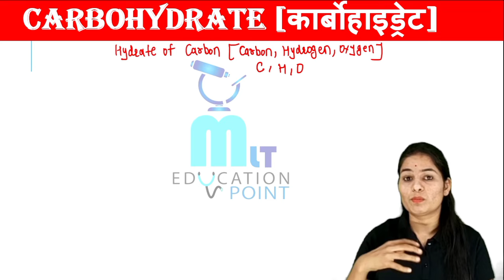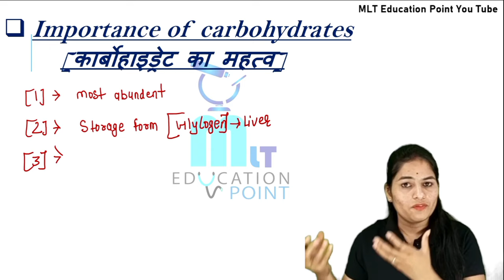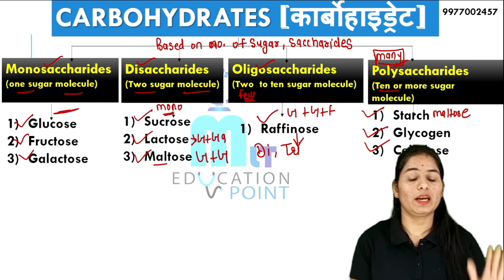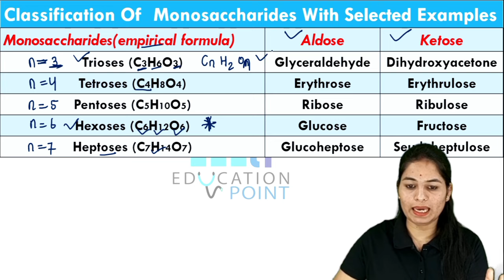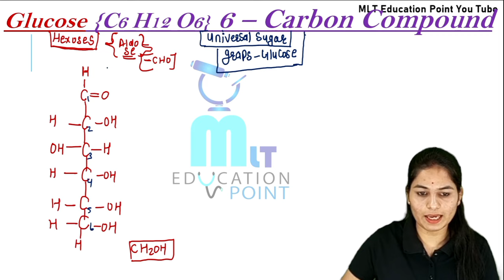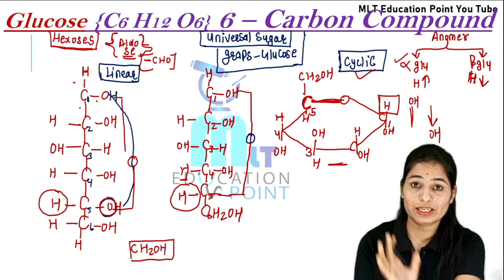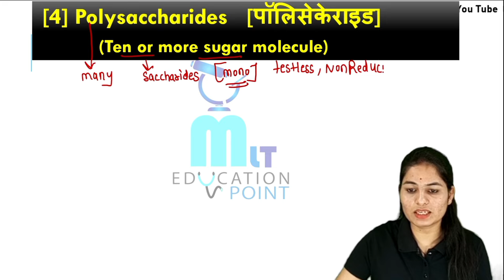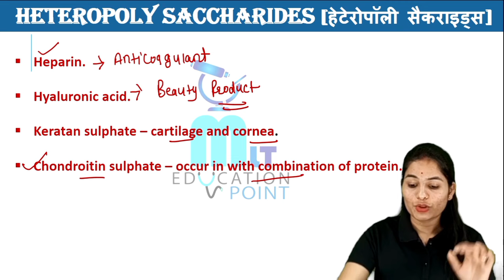Carbohydrate | Introduction & Classification of Carbohydrate | Types & function of Carbohydrate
Carbohydrate | Introduction & Classification of Carbohydrate | Types & function of Carbohydrates

Carbohydrates- Definition, classification, examples and functions
carbohydrate_in _hindi